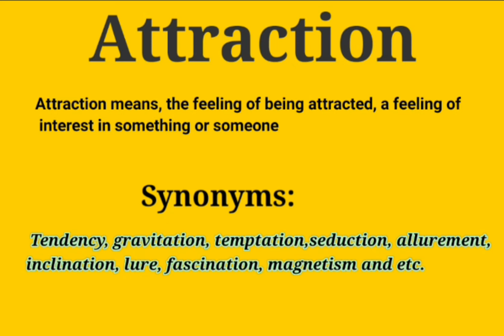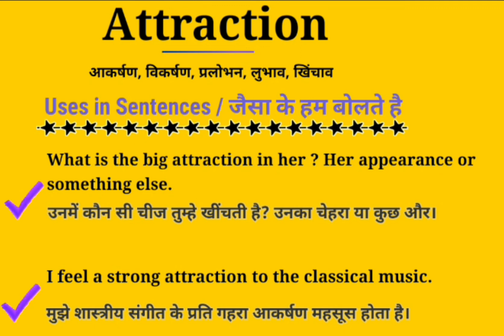Attraction Meaning in English and Hindi || Attraction Uses in Sentences || Attraction Synonyms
About this Video:
This video is about the English Word ''Attraction''. This word ''Attraction'' has been defined in English and Hindi for viewers and learners. There is ''Attraction'' Pronunciation also in this video. This video will help to learn the word '' Attraction'' completely. So please watch the complete video to get the point.

Your queries in this Video:
What is Attractive?
Attraction ka kya matlab hota hai.
Basic definition of Attraction.
Attraction kiya hai.
Attraction pronounce.
Attraction meaning in Hindi.
Attraction meaning in English.
Attraction meaning.
Attraction synonyms.
Attraction pronounce.
Attraction kiya hai.
Attraction ka matlab in Hindi.
Attraction uses in sentences.
Attraction examples in Hindi and English.
Attraction definition
Meaning of Attraction.
Meaning of Attraction in Hindi.
Examples of Attraction in Hindi.
Examples of Attraction in English.
Pronunciation of Attraction.
Synonyms of Attraction.
Attraction क्या है ? What is Attraction ? Meaning & Synonyms with Definition and Examples in Hindi and English.

Thanks
Educare Desk